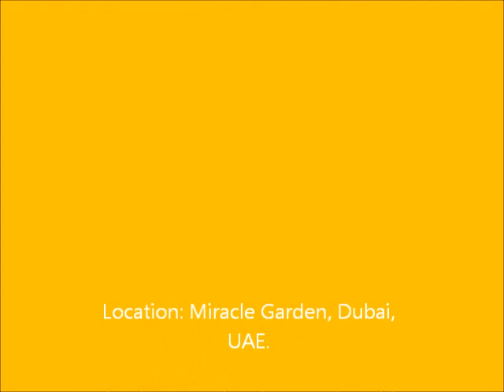Visit to Miracle Garden DUBAI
I was in Shariah for few days on my way back from US with my brother and my cousins and their families. I had New Year service at St. Thomas Orthodox Cathedral, Dubai and participated in OCYM UAE region meet at Ras-Al-Khaima. My brother took me to this wonderful garden in Dubai on the New Year day. Here is a non-professional's videos and snaps from my day. The snaps are from my brother.
Miracle Garden, Dubai is located in Dubailand near the Arabian Ranches and opened on Valentine’s Day. This garden contains over 45 million flowers over a 72,000 square meter site Along with traditional flowerbeds; it features topiary-style displays with blooms fashioned into the shapes of hearts, stars, igloos, pyramids and so on.  It is still in the making and many more to come. Floral displays will change according to season. Waste water is used to water the plants through drip irrigation. There are coffee and snack shops in the garden. The garden is open from 10 am till 10 pm. This will be closed to visitors from May to October. Entry fee is 20 Dhs for adults and children above 3.